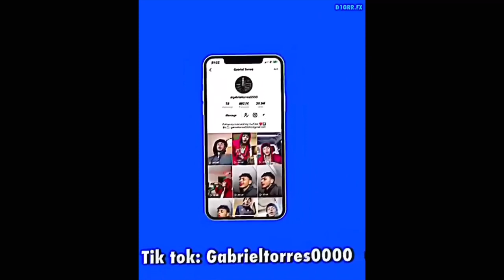HOW DID WE MEET? MUKBANG (SEA FOOD BOIL) 🦐🦞FT. MY EX *BAKED EDITION*🥵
I LOVE YALL FR ❤️✅
COMMENT “GTGANG” FOR A NOTIFICATION SHOUT OUT❤️